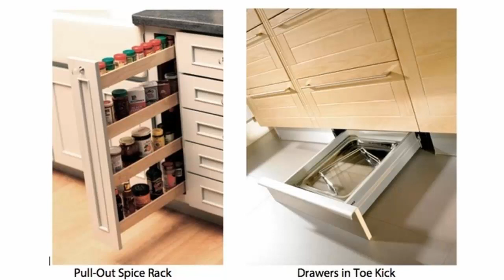Idéias de economia de espaço para cozinha